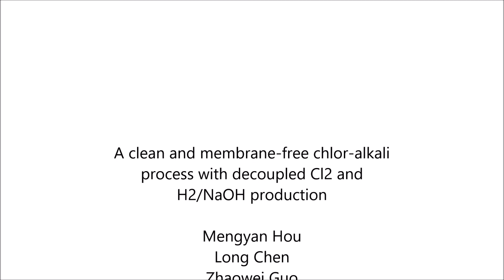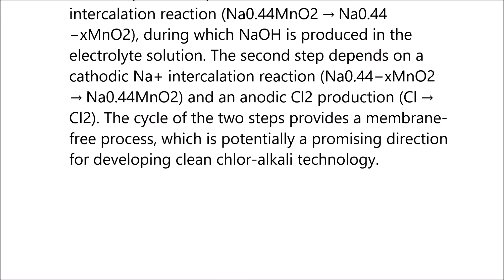A clean and membrane-free chlor-alkali process with decoupled Cl2 and H2/NaOH production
A clean and membrane-free chlor-alkali process with decoupled Cl2 and H2/NaOH production. Mengyan Hou et al (2018), Nature Communications

Existing chlor-alkali processes generally use asbestos, mercury or fluorine-containing ion-exchange membranes to separate the simultaneous chlorine production on the anode and hydrogen production on the cathode, and form sodium hydroxide in the electrolyte. Here, using the Na+ de-intercalation/intercalation of a Na0.44MnO2 electrode as a redox mediator, we decouple the chlor-alkali process into two independent steps: a H2 production step with the NaOH formation in the electrolyte and a Cl2 production step. The first step involves a cathodic H2 evolution reaction (H2O → H2) and an anodic Na+ de-intercalation reaction (Na0.44MnO2 → Na0.44−xMnO2), during which NaOH is produced in the electrolyte solution. The second step depends on a cathodic Na+ intercalation reaction (Na0.44−xMnO2 → Na0.44MnO2) and an anodic Cl2 production (Cl → Cl2). The cycle of the two steps provides a membrane-free process, which is potentially a promising direction for developing clean chlor-alkali technology.